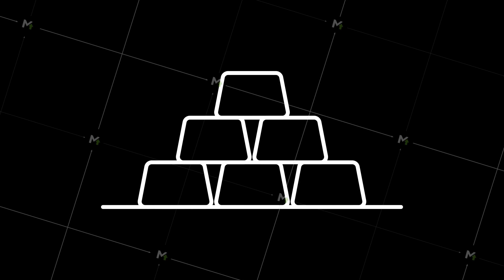Money, finance, payments. Set outline web icon. Motion graphics.